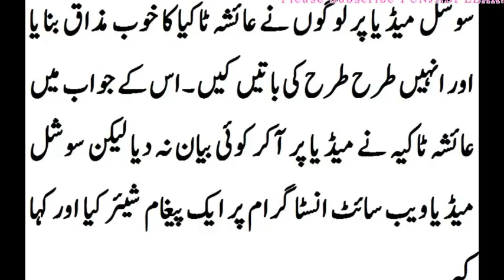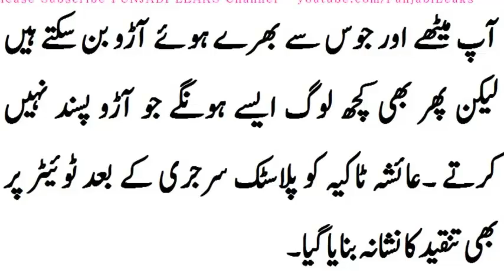OMG Ayesha Takia Looks Shockingly Different In Her Latest Pictures